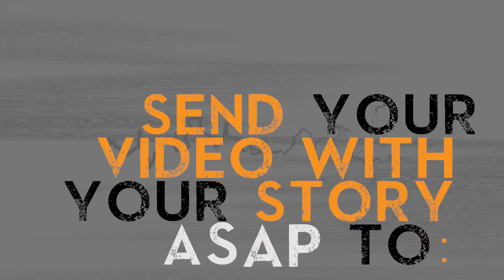Co-Creator Amanda's Orange Effect